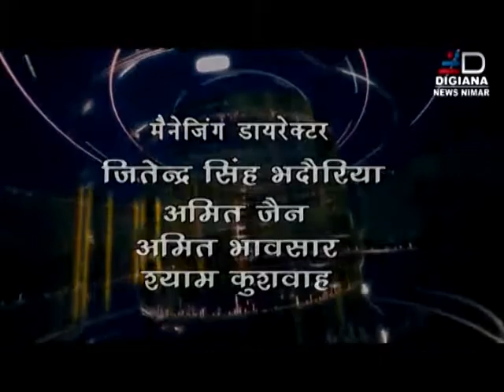DIGIANA NEWS NIMAR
खरगोन में अधिकारी कर्मचारी संयुक्त मोर्चा जिला खरगोन ने गांधी जी की प्रतिमा को सौंपा ज्ञापन ।